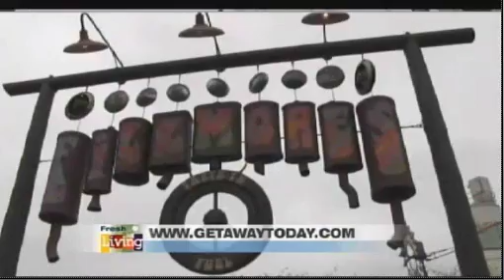Cars Land in Disneyland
or call our travel experts at 855-GET-AWAY to learn more and make your vacation dreams a reality!

________↓↓↓↓ CLICK FOR LINKS TO GET THE BEST DEAL ON YOUR DISNEYLAND VACATION ↓↓↓↓_________

GET AWAY TODAY is the #1 travel provider to the Disneyland Resort. With over 28 years of experience, we offer the best deals for your Disneyland vacation and beyond. All of our packages can be booked online, or call our vacation experts at 855-GET-AWAY